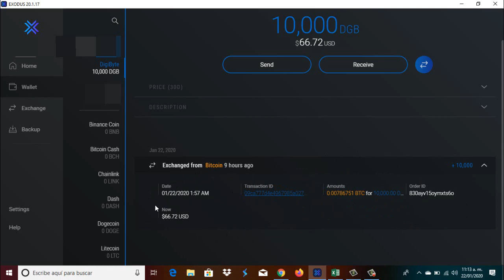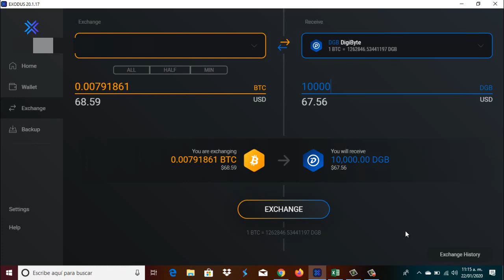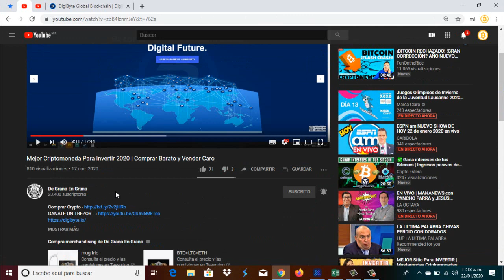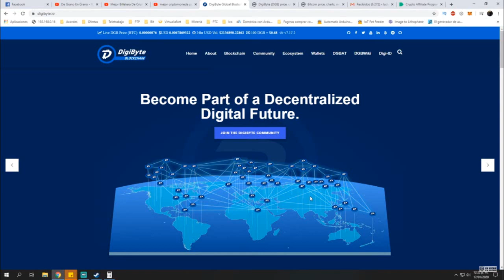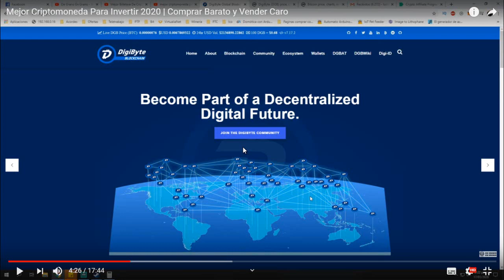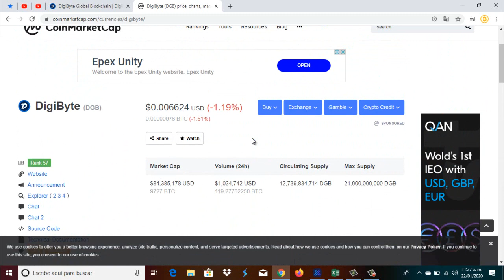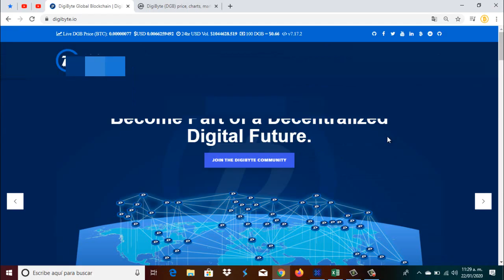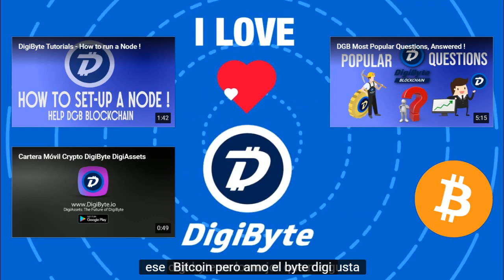¿Cómo y por qué invertir en Criptomonedas? | INVERTIR EN CRIPTOMONEDAS [De forma rentable]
En este vídeo es importante entender el poder que tenemos como comunidad, el fomentar el ahorro en criptomonedas y entender que resguardando algunas, quizá en algún momento estas nos puedan dar muy buenas ganancias, en esta ocasión les traemos la criptomoneda DigiByte investiga el proyecto que esta detrás de este crypto activo y entiende el por que estamos enfocados en trabajar con esta Crypto Moneda

Donaciones DogeCoin: D7yqGayG8njjCerTup7dWcYEZJaQzfN1tD

Donaciones Bitcoin : 3AsDhCjY6YDtqJkv5RcZmfyw19pK7mxAHU